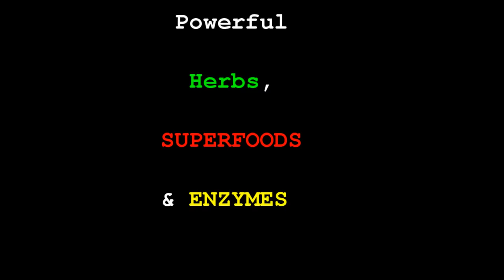My Gifts, What I Do & How I Want and Can Best HELP People - Owen fox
Clean up and maximise your life, energy, vibration, relationships and health with 1-1 work with Owen

FINE TUNE!
OPTIMIZE!
MAXIMIZE!

LOVE LIFE!
LIVE!

Owen!